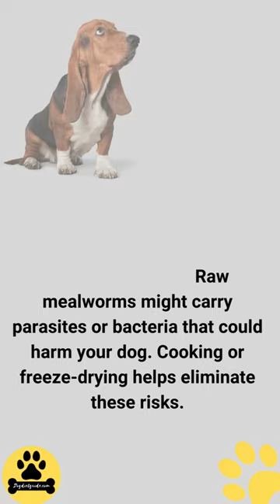Can Dogs Eat Mealworms? Exploring the Benefits and Risks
Mealworms, also known as Tenebrio Molitor or the stink bug, the larvae of darkling beetles, have gained attention for their impressive nutritional composition. With the growing trend of exploring alternative protein sources, questions about the safety of feeding unconventional foods to dogs arise. One such query is, can dogs eat mealworms?